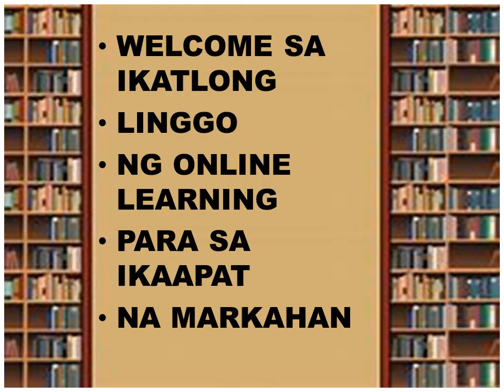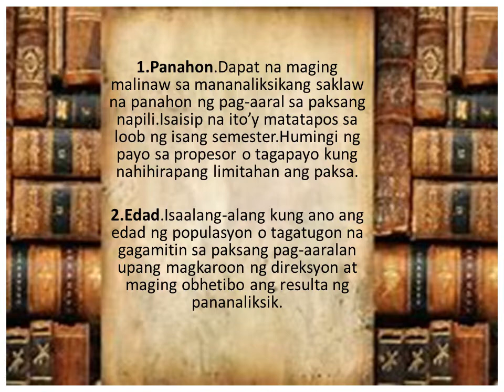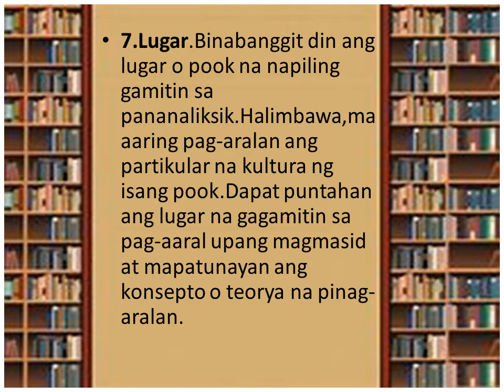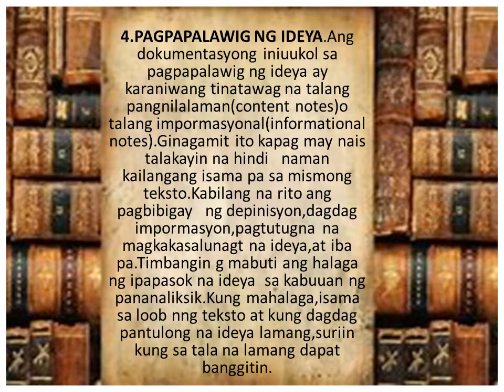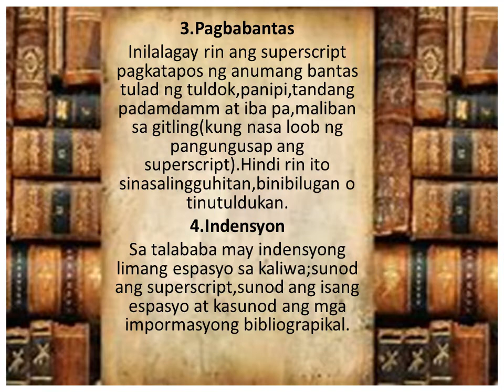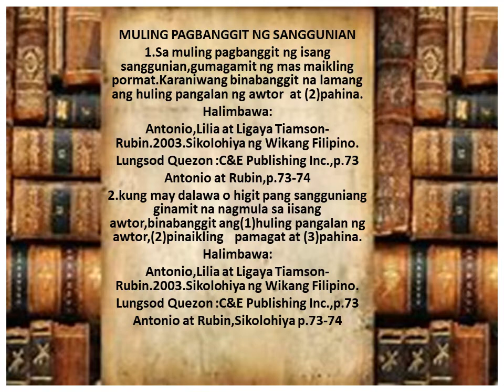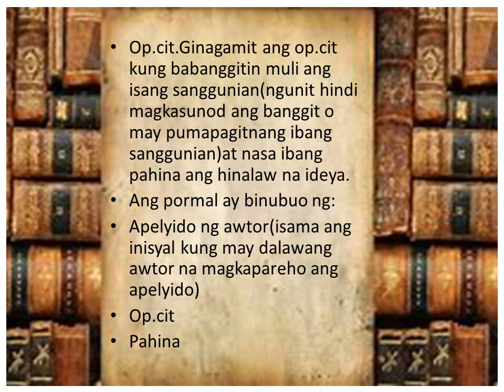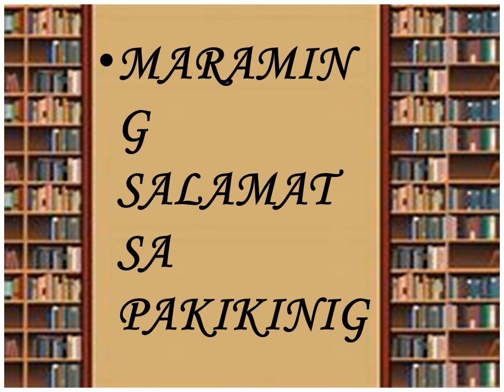FIL 11 8 4Q video